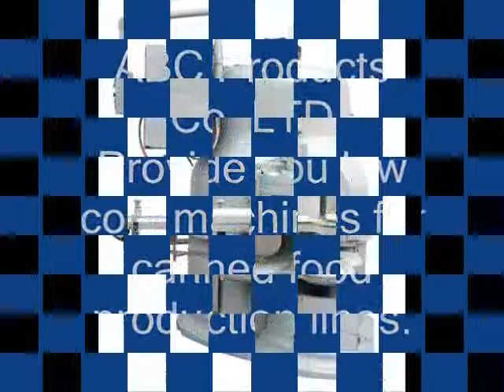Seamer video_0002.wmv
ABC Products Co., LTD: Provide you the low cost seamers, 2 heads, 4 heads. 6 heads and etc. for any can size.